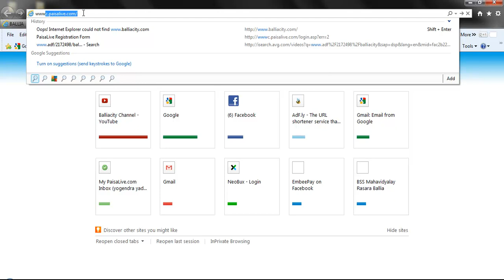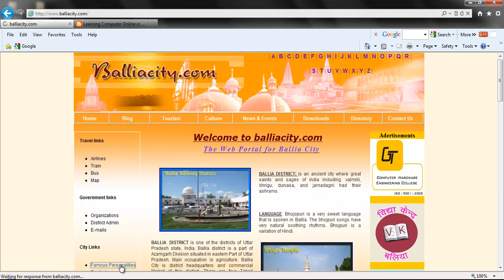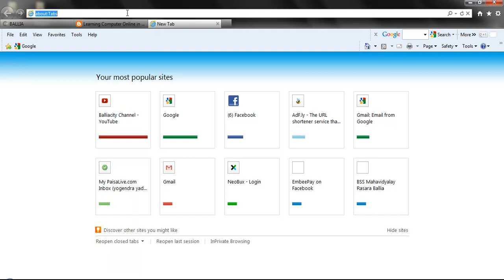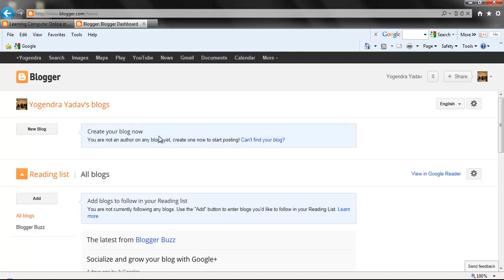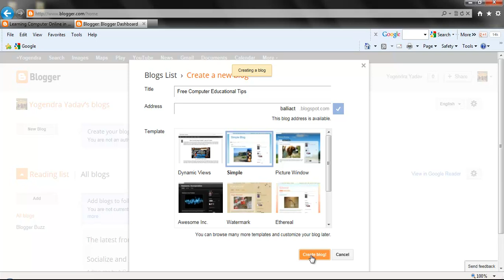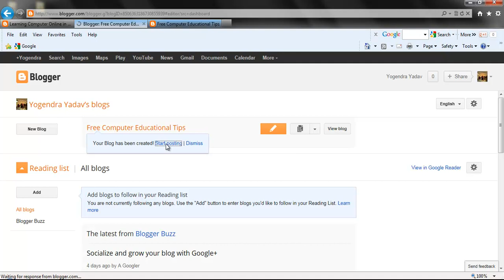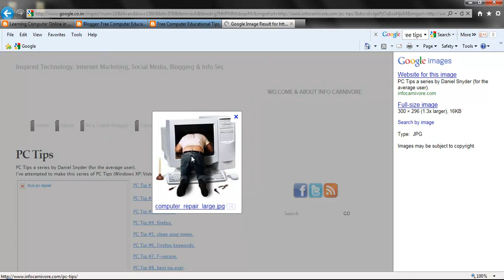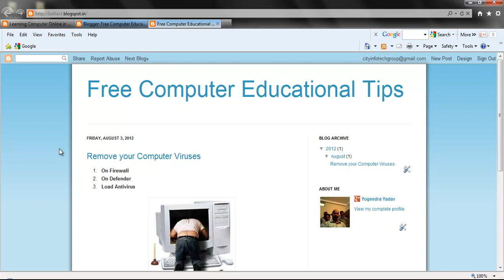Blog Part-1 by Balliacity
Blog creation in hindi
How to create a Blog simply